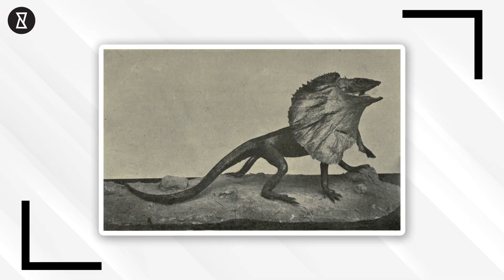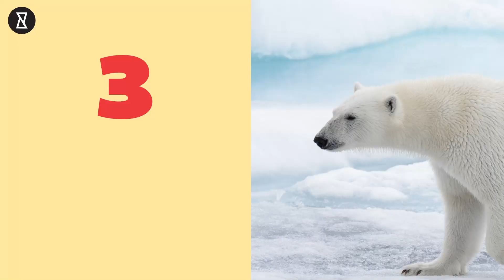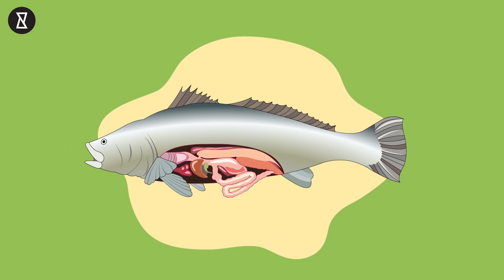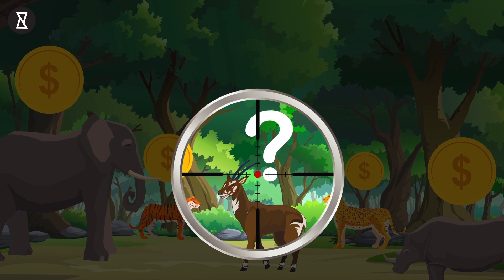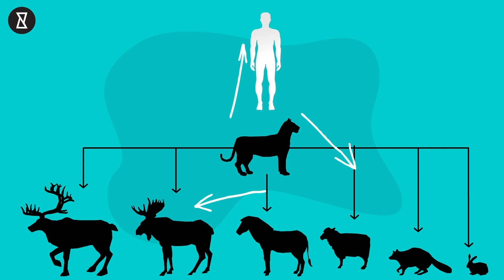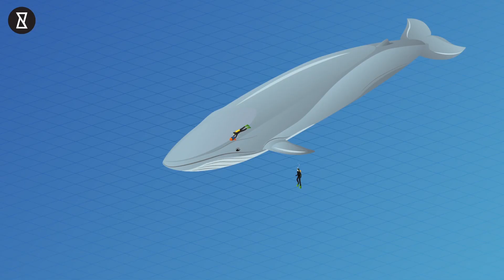What Happened To Woolly Mammoths?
Today we're talking about woolly mammoths and why they died. Now the world has changed a lot over its long long long life and has seen countless animal species come and go. Perhaps the most famous animal species being the dinosaurs which lived on earth for a whopping 180 million years which is still actually only a small percentage of Earth's four and a half billion year lifespan. So what happened to them? YouCurious? Discover More. Know More.